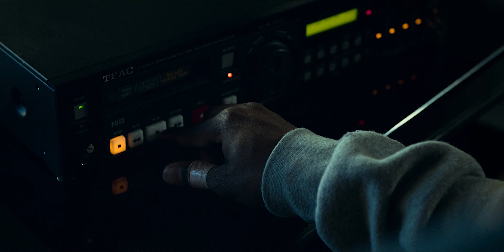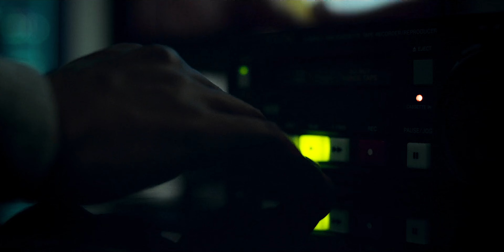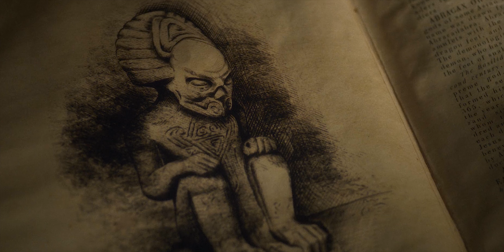Archive 81 | The Otherworld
"Do you believe there's another world besides this one?"

Netflix surprises again. This show is really good  and made with very high quality, with good actors, a dark atmosphere and an interesting plot.